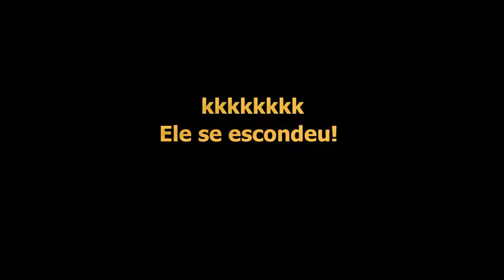O Sabiá Laranjeira estava na praça XXII de Janeiro hoje de manhã